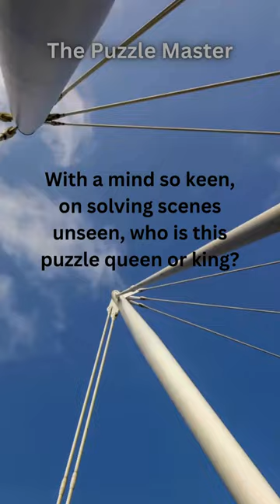the puzzle master